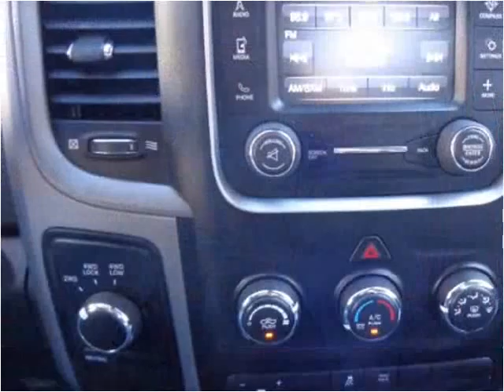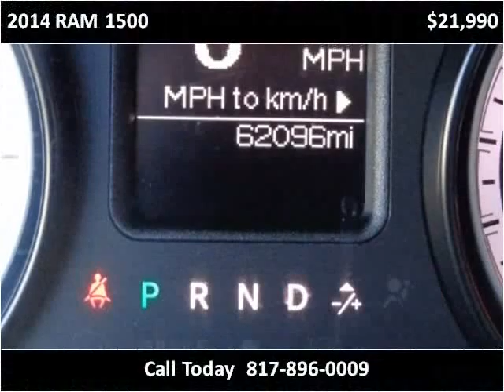2014 RAM 1500 Used Cars Dallas / Fort Worth TX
This 2014 RAM 1500 is available from Villa's Motors.